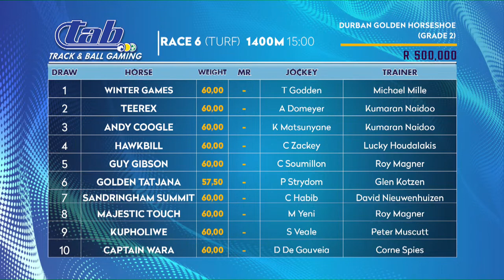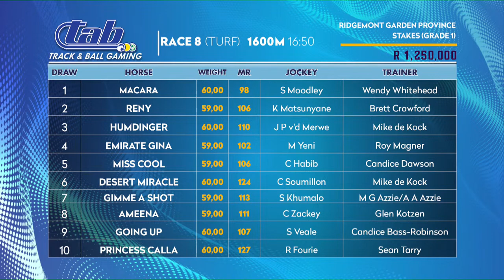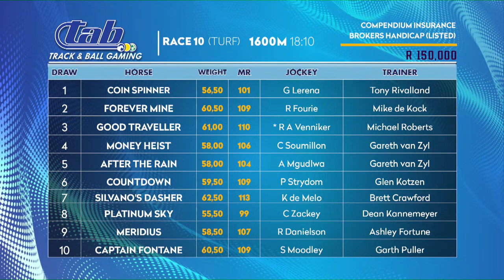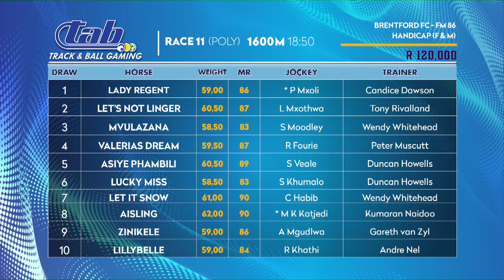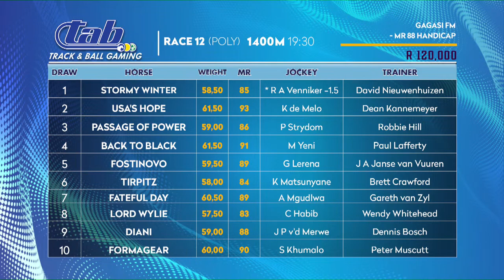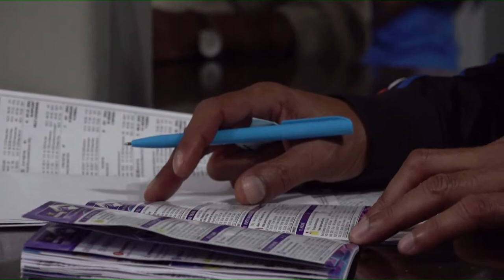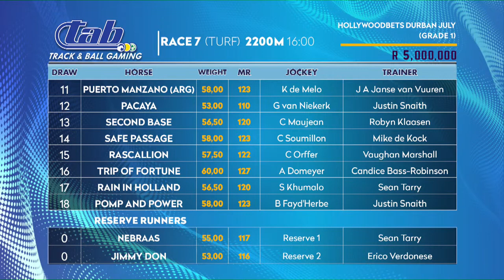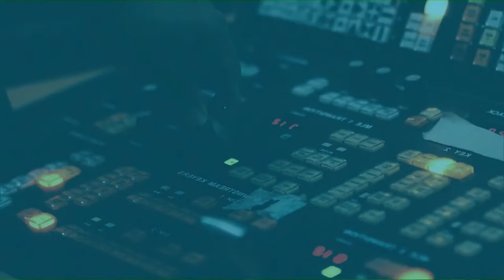Track and Ball Tips Live Stream